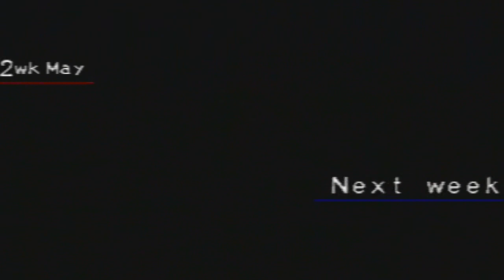Let's Play Monster Rancher 2 Episode 100 - "Mikey Goes On An Adventure"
We venture out into the burned wasteland that is Kawrea.